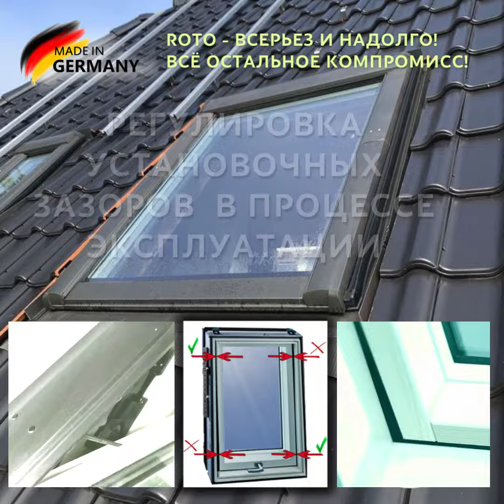Мансардные окна Roto (Германия)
Компания Roto акцентирует внимание на вопросах, связанных с энергосбережением и обеспечением комфортного проживания в мансарде уже с 1935 года, когда Вильгельм Франк изобрел первую в мире поворотно-откидную фурнитуру для фасадных окон,. Окна для крыши, кровельные люки, наружные и внутренние аксессуары Roto изготовлены из первоклассных материалов и впечатляют своей долговечностью, надежностью и удобством эксплуатации в любой ситуации. С фирменными немецкими продуктами Roto вы выбираете премиальное качество.